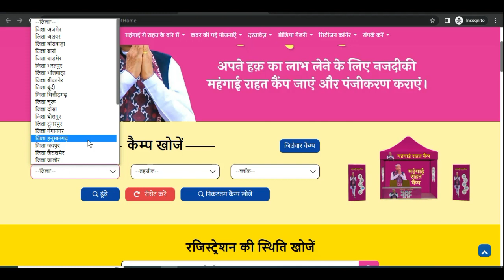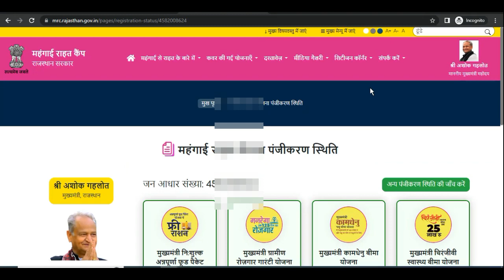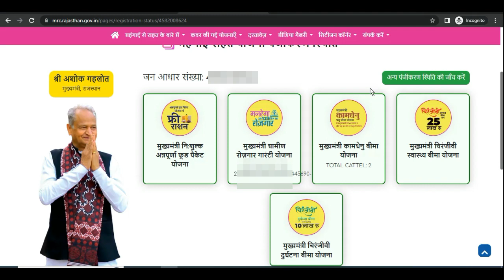महंगाई राहत कैंप आवेदन स्थिति कैसे देखे, mehngai rahat camp status check 2023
Hags Tag

mahangai rahat camp new update || status kaise dekhe ?,mehngai rahat camp registration,mehngai rahat camp rajasthan,mehngai rahat camp registration kaise kare,mehngai rahat camp,mahangai rahat camp,₹500 me gas cylinder registration,
mehngai rahat camp registration ka status kaise check kare,emitra help video,mehngai rahat camp,mehngai rahat camp status,
mehngai rahat camp,mehngai rahat camp status,mehngai rahat camp registration ka status kaise check kare, Mehngai Rahat Camp Registration Status Check online